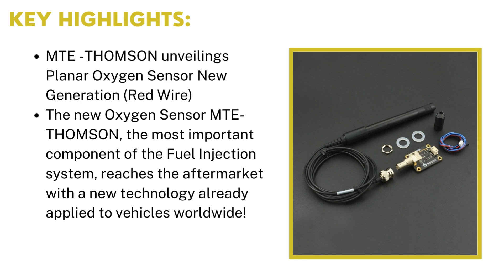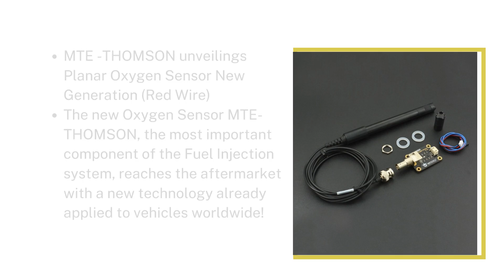Oxygen Sensors Market | Industry Data Analytics | IDA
Industry Data Analytics Latest Published Oxygen Sensors Market Research Report - Global Growth, Trends and Forecast (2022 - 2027) By Types, By Application, By Regions and By Key Players: Siemens, Colibrys, Honeywell, Infineon, Eaton, and others.

Acknowledging the kind of traction gained by this market, recently published a study report asserts the global Oxygen Sensors market is registering a phenomenal CAGR of 7% during the review period (2022 to 2027).